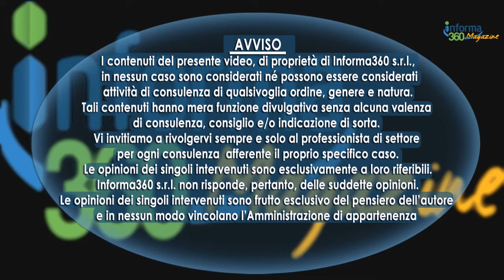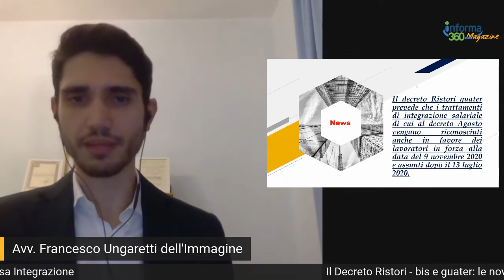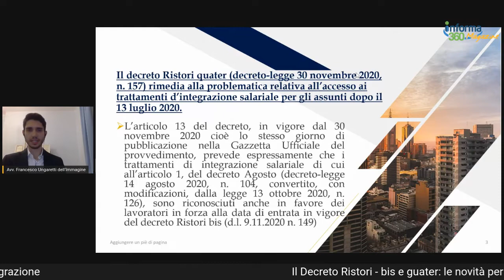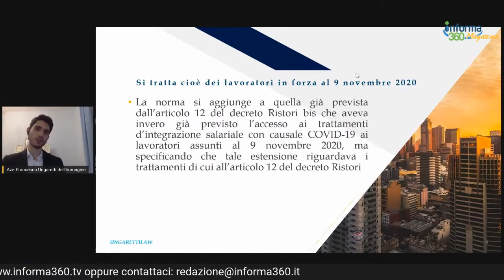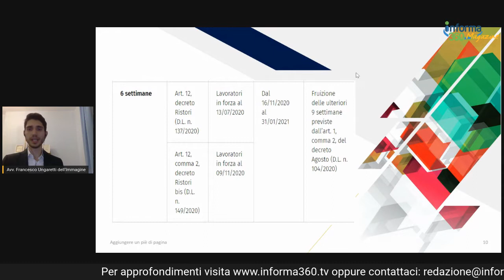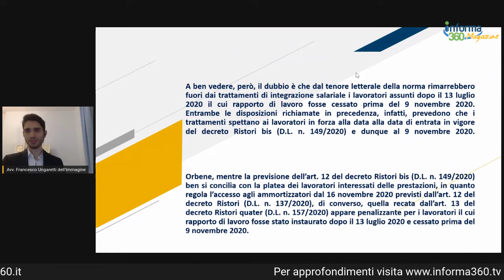Cassa integrazione: novità del decreto ristori bis e quater